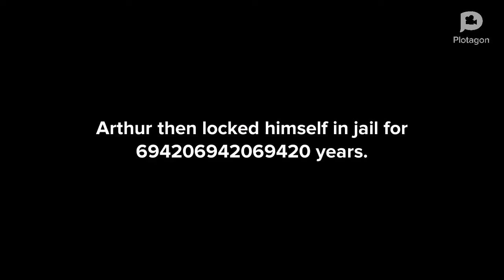Olga Gets Grounded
Random project for Devon Lawler